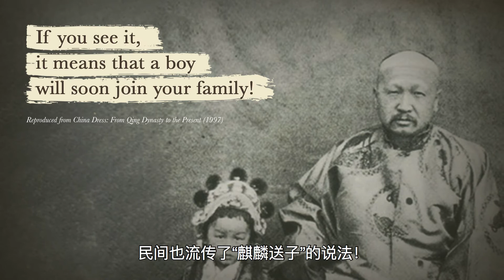Magical Creatures of Ancient China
In ancient Chinese culture, children’s clothing and accessories were more than mere adornments of the body; they were bearers of the hopes and blessings for their young wearers. These clothing and accessory items often featured motifs that sought to bestow blessings of good fortune, longevity and health upon their wearers, while others conferred protection from harm. Inspired by the natural world, history, literature and folklore, these motifs were rich in symbolic meaning, and were believed by the Chinese to create an environment protected from misfortune and disaster. By wearing clothing and accessories imbued with auspicious blessings, children thus carry these unspoken messages of love, hope and affection.

This video is produced as part of the Sun Yat Sen Nanyang Memorial Hall’s special exhibition, “Stitches of Love — Hidden Blessings in Children’s Clothing and Accessories”.

About Stitches of Love — Hidden Blessings in Children’s Clothing and Accessories:
Presented in collaboration with the Memorial Museum of Generalissimo Sun Yat-sen’s Mansion from Guangzhou, China, this exhibition features over 99 clothing and accessory items from the late Qing to early Republican period, such as hats, ear muffs, bibs and shoes.